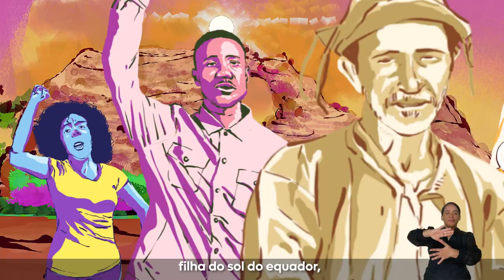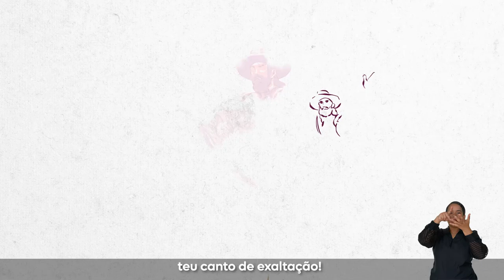HINO DO PIAUI